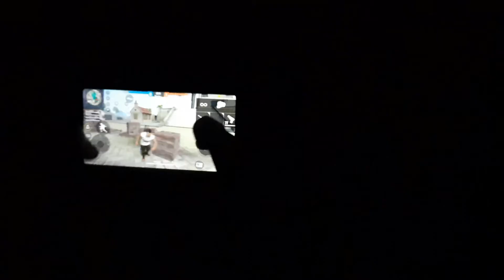how to became pro in free fire